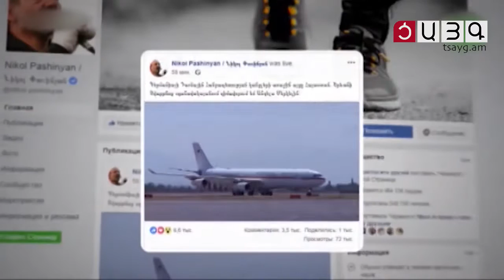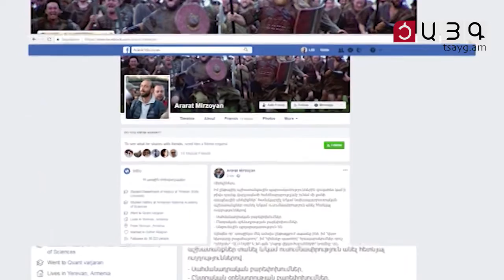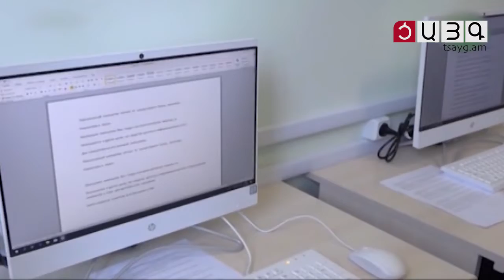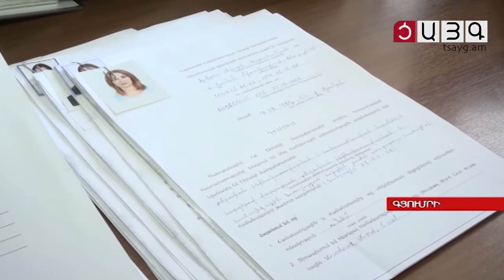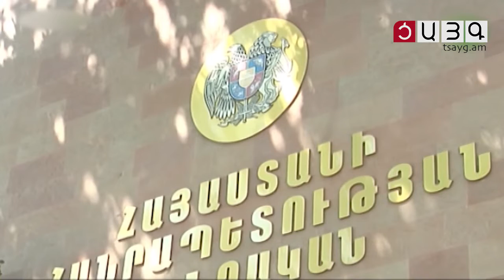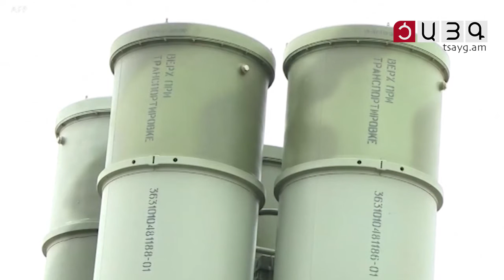«Այսօր» լրատվականի մարզային թողարկում 24.08.2018, Tsayg.am